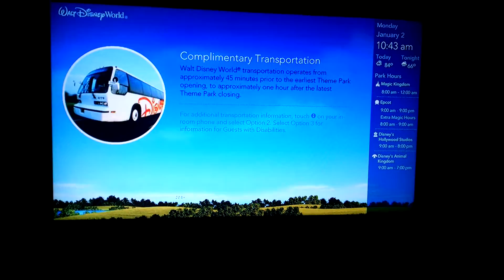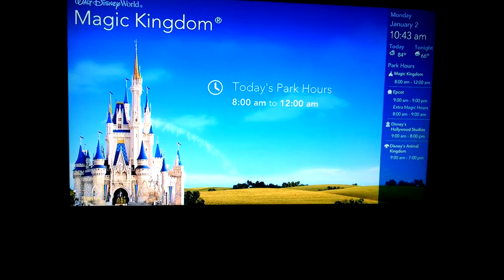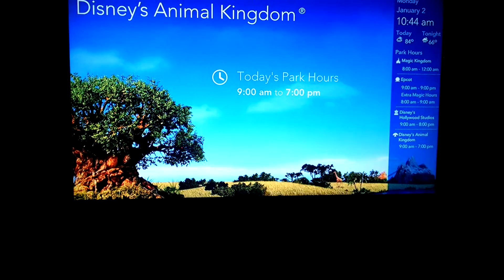A day at Disney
TV at Disney